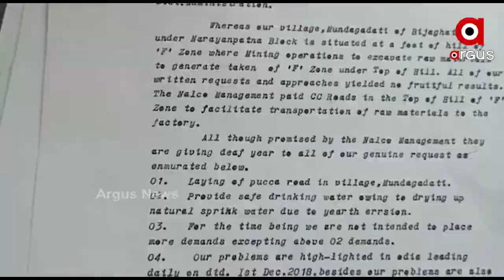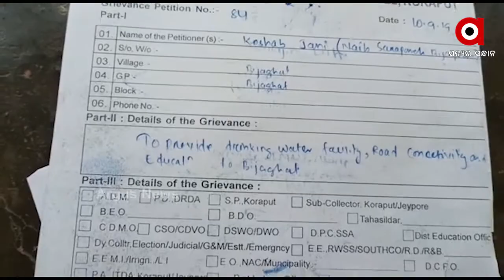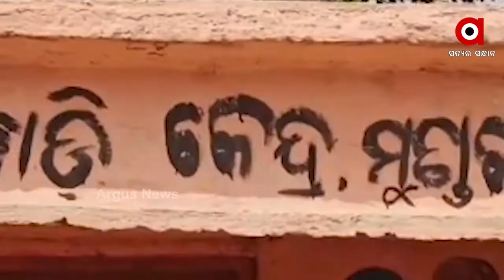ବିକାଶଠୁ ବହୂ ଦୁରରେ ଉପାନ୍ତ ଅଞ୍ଚଳବାସୀ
ସ୍ବାଧିନତାର ଦୀର୍ଘବର୍ଷ ପରେ ବି ମୌଳିକ ସୁବିଧାରୁ ବଞ୍ଚିତ କୋରାପୁଟ ଜିଲ୍ଲା ନାରାୟଣପାଟଣା ବ୍ଲକ ବିଝାଘାଟୀ ପଞ୍ଚାୟତର ଗରିବ ଆଦିବାସୀ । ଗାଁ ମୁଣ୍ଡରେ ଏସିଆ ମହାଦେଶର ସର୍ବବୃହତମ ମାଇନିଙ୍ଗ ଖଣି ରହିଛି । ଯେଉଁଠୁ ପ୍ରତି ମାସ କୋଟି କୋଟି ଟଙ୍କାର ରାଜସ୍ବ ରାଜ୍ୟ ରାଜକୋଷକୁ ଯାଉଛି । ହେଲେ ଆଜି ବି ସମସ୍ତ ପ୍ରକାର ସରକାରୀ ସହାୟତା ଏହି ଅଞ୍ଚଳ ବାସୀଙ୍କ ପାଇଁ ଅପହଁଞ୍ଚ ପାଲଟିଛି  ...
ଅଧିକ ଖବର ପାଇଁ ଡ଼ାଉନଲୋଡ କରନ୍ତୁ “Argus News” ଆପ୍